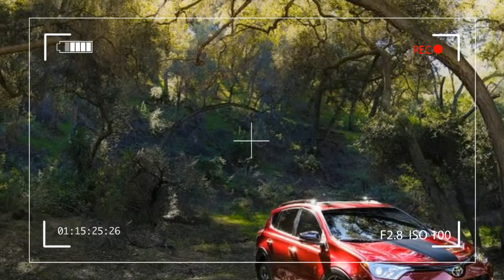WOOOW !!! 2018 Toyota RAV4 Adventure|2017 Chicago Auto Show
2018 Toyota RAV4 Adventure The Toyota RAV4 model line expands by one with the new 2018 RAV4 Adventure. Unveiled at the 2017 Chicago auto show, it gets that trim name to denote a standard Tow Prep package and a raised ride height.